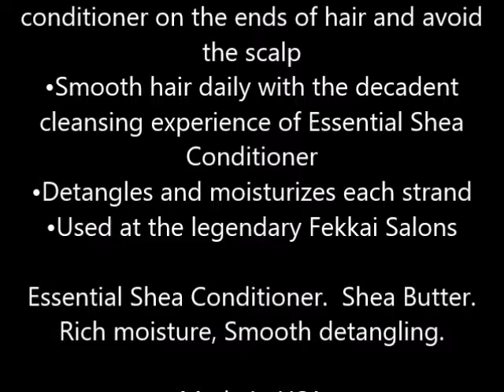Fekkai Essential Shea Conditioner 8 fl oz